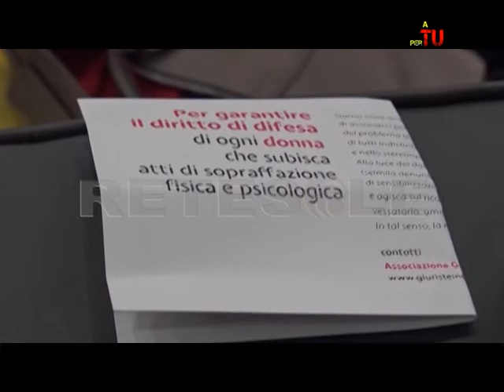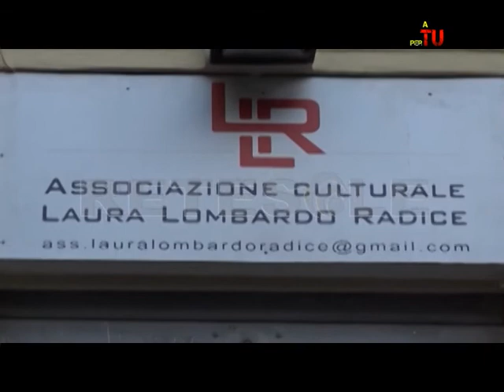RETESOLE A TU PER TU Viviana Straccia Puntata n° 7 (2^ Stagione)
La presidente di Giuriste in Genere ci parla dell'associazione che nasce con lo scopo di fornire assistenza alle donne che subiscono violenza. Con lei abbiamo fatto il punto sulla legislazione vigente in tema di protezione delle donne e sulle nuove sfide culturali da superare per trasformare l'Italia in un Paese per donne.